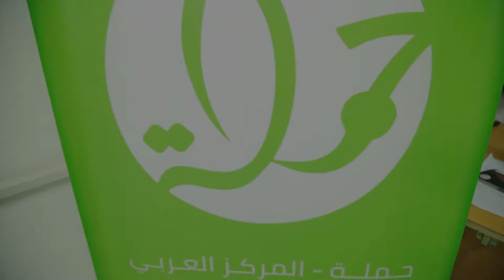الدورة التدريبية في الحملات والتسويق الرقمي لمؤسسات المجتمع المدني